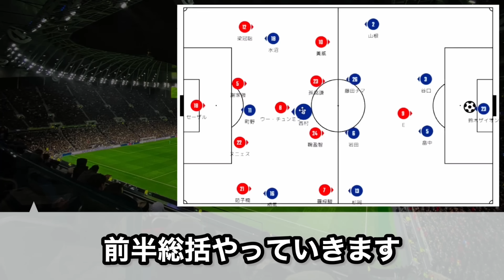【いつもより強い？】6発大勝の日本vs香港をガッツリ解説｜サッカー日本代表/相馬勇紀/町野修斗/西村拓真/藤田譲瑠チマ【GOAT切り抜き】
E-1サッカー選手権：日本vs香港の一戦が行われました。国内組で大会に挑む森保ジャパン。初選出の選手も名を連ねる中行われた初戦は、相馬・町野・西村がそれぞれ2ゴールを奪い6-0の大勝を収めた。この試合をガッツリ解説します。

0:00 前半総括
4:33 後半総括
9:46 まとめ

『GOAT football tactics』の切り抜きチャンネルです。
選手・監督・戦術・試合総括をメインに切り抜きます。
1つの『サッカーを学ぶコンテンツ』として
楽しんでいただけるチャンネルを目指しています。

◆GOATさんのプロフィール◆
サッカー戦術分析YouTuber/GOAT FC創設者
分析官としてJクラブからのオファー経験あり

【GOAT FC TOKYO】
GOATの戦術理論を落とし込み『世界一戦術的なクラブ』を目指して創設したクラブです。

▼選手応募フォーム▼
【GOAT FC TOKYO追加選手応募フォーム】
下記フォームから追加メンバー募集を行っています。
参加希望の方は下記追加メンバーフォームから応募よろしくお願いいたします。

▼当切り抜きチャンネルのTwitter▼
動画投稿のお知らせ・アンケートなど行っています。